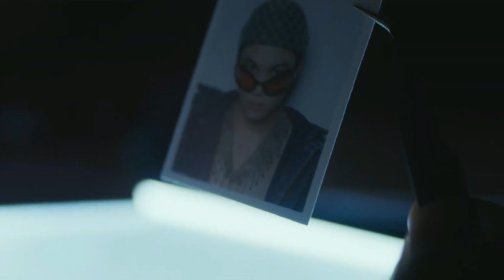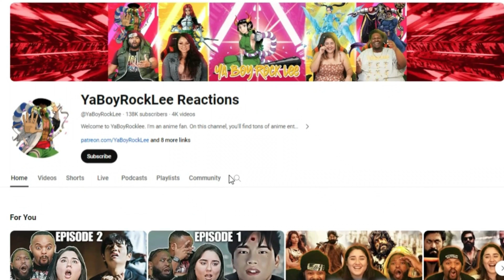Current K-pop Stars Serving In The Military: Where Are They Now?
Discover where your favorite K-pop stars are now while serving in the military. Keep up with the latest updates on their whereabouts and activities.
🌟 React with Us!

💌 Fan Mail Corner 💌

📬 Send to: 20791 Three Oaks Parkway Unit 349, Estero, Fl 33929
We treasure every piece of mail!